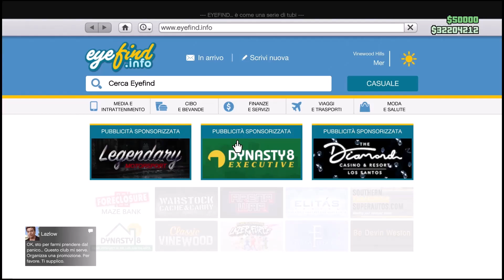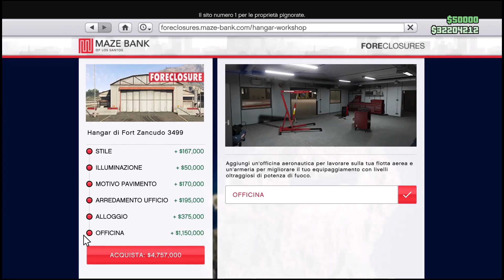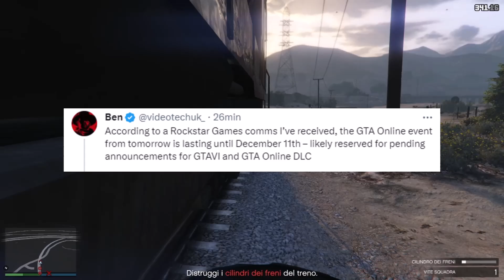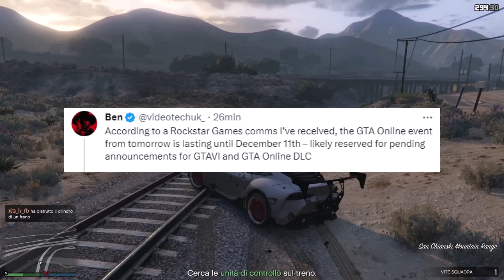AGGIORNAMENTO LUNGO SCONTI&SOLDI DOPPI+INFO SUL DLC E SU GTA 6 - GTA ONLINE ITA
VEICOLI PODIO 0:00
SCONTI VEICOLI 1:48
SCONTI BUSINESS 2:48
SOLDI BONUS 3:50
INFO DLC & GTA 6 4:30